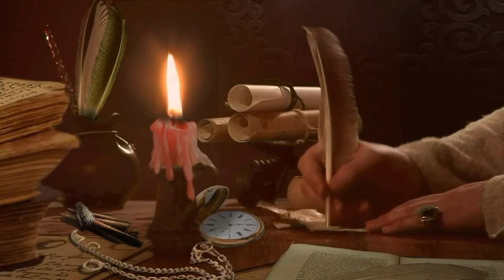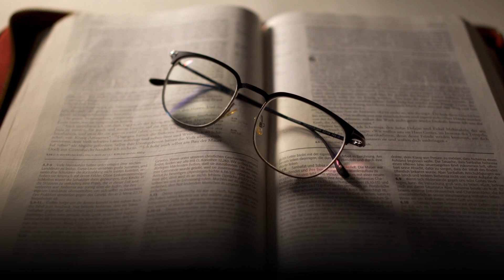Achieving a Happy Life | Nichiren Buddhism